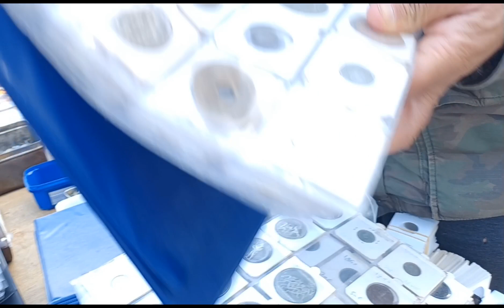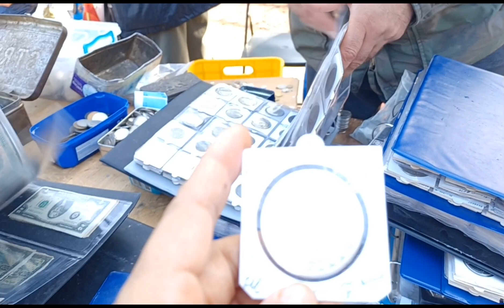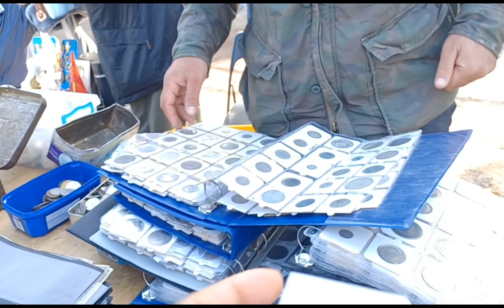DITO TAYO SA ATHENS FLEA MARKET ANG GAGANDA NG MGA MABIBILI DITO KAHIT MGA SINAONANANG MGA GAMIT